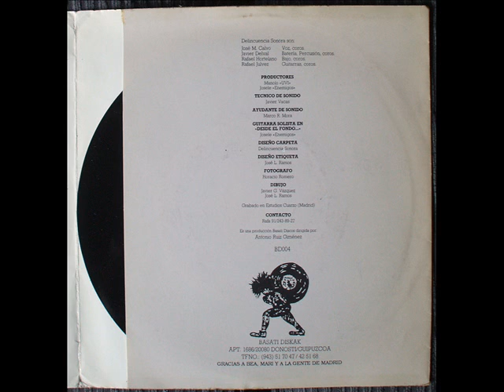Delincuencia Sonora. Desde El Fondo.wmv